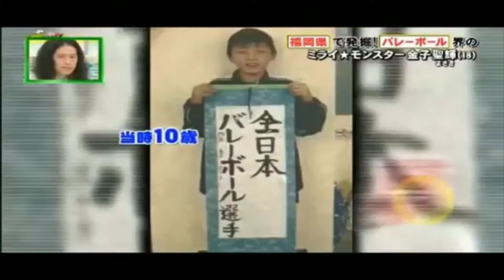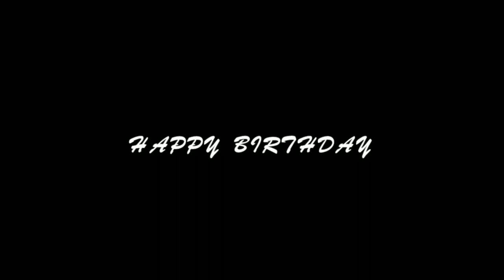HB TO KANEKO MASAKI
BGM西野カナ-あなたの好きなところ
金子くんお誕生日おめでとうございます!